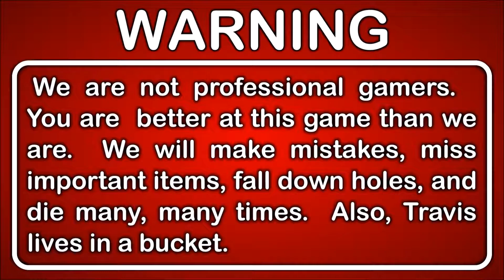Let's Play Horizon Zero Dawn Gameplay Walkthrough Hard Blind Part 49 - To the Grave Hoard!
With Dervahl out of the picture, Aloy makes her way to the Grave Hoard in search of answers about Project Zero Dawn.  But the machines won't make it easy on her...

This is Part 49 of our Let's Play Horizon Zero Dawn playthrough.

DESCRIPTION
Horizon Zero Dawn is an exhilarating action role playing game exclusively for the PlayStation® 4 System, developed by the award winning Guerrilla Games, creators of PlayStation’s venerated Killzone franchise.

Explore a vibrant world rich with the beauty of nature – but inhabited by awe-inspiring, highly advanced machines. As a young machine hunter named Aloy, you must unravel the mysteries of this world and discover your own destiny.

In a lush, post-apocalyptic world where nature has reclaimed the ruins of a forgotten civilization, pockets of humanity live on in primitive hunter-gatherer tribes. Their dominion over the new wilderness has been usurped by the Machines – fearsome mechanical creatures of unknown origin.

GAMEPLAY FEATURES
Horizon Zero Dawn is an action role playing game played from a third-person perspective. Players take control of Aloy, a hunter and archer, as she ventures through a post-apocalyptic land ruled by robotic creatures known simply as "machines." Aloy can kill enemies in a variety of ways, such as setting traps, shooting them with arrows, using explosives, and melee attacks using a spear. Machine components, including electricity and the metal they are composed of, are vital to Aloy's survival, and she can loot their corpses to find useful resources for crafting. Weapons have modification slots for dealing more damage. A small device that Aloy wears called a Focus allows her to scan machines to determine their susceptibilities, identify their location, observe their movement patterns, assess their levels, and judge the nature of loot they will drop.

GAME INFO
Name: Horizon Zero Dawn
Developer: Guerrilla Games
Publisher: Sony Interactive Entertainment
Genre: Action Role-Playing, Open World
Platforms: PlayStation 4
Release Date: February 28, 2017

VIDEO INFO
Knight and Day
Let's Play
Horizon Zero Dawn
Gameplay Walkthrough
Hard Difficulty
Blind Playthrough